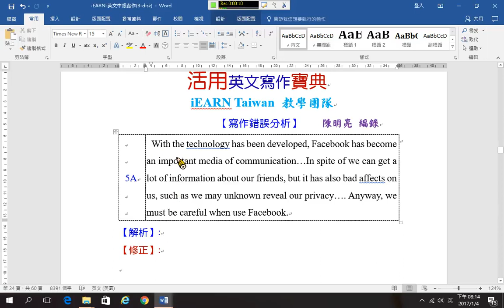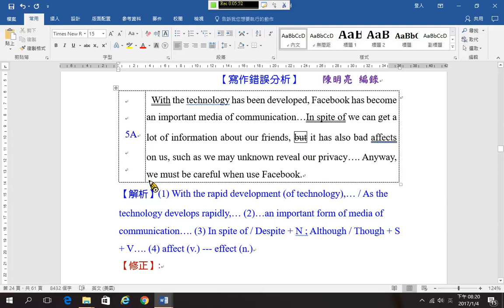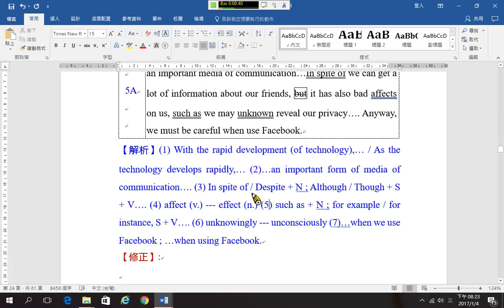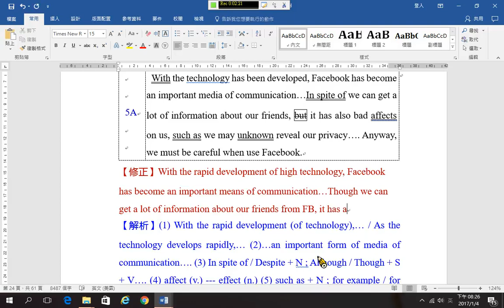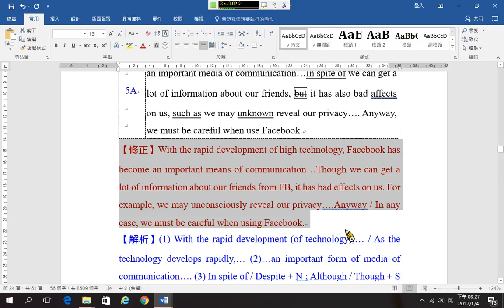錯誤分析09